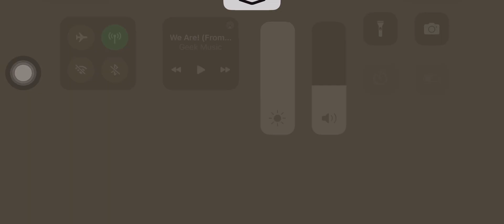Part 6 W or L